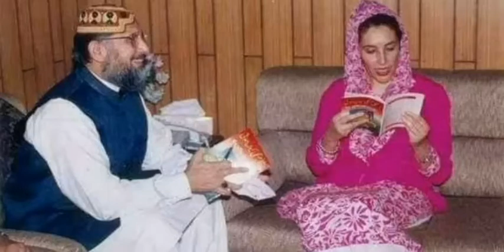Allama Tahir Ul Qadri rare historical Pictures with famous personalities